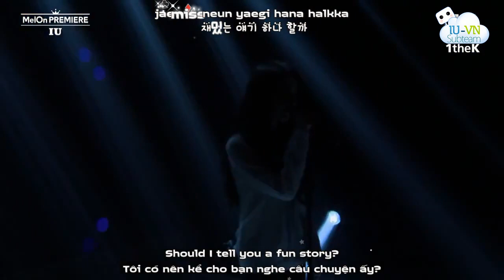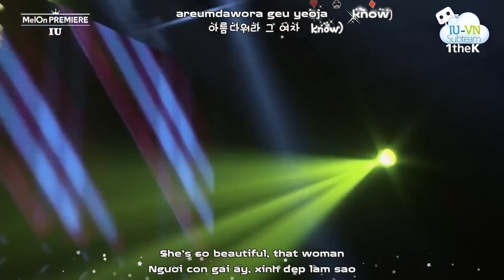[Vietsub + Kara + Engsub] IU (아이유) - Red Queen (레드퀸) (feat. Zion.T)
IU (아이유) - Red Queen (레드퀸)
Mini album CHAT-SHIRE
Vietsub Red Queen IU
Engsub Red Queen (레드퀸) - IU
Vietnamese Translator: Ma Myrtle Khóc Nhè
Timer: Pummi
Typesetter + Encoder: Wotm
English translated by squishy with love
iu, vietsub iu